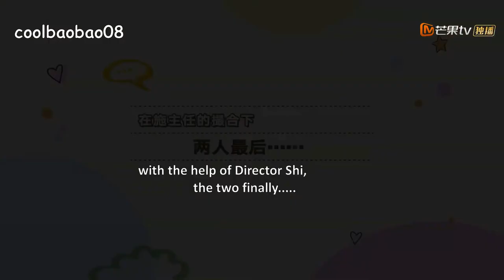ENG SUB Gank Your Heart Lin Yixuan Lu Yiyi Couple | Ding Guansen Lu Xiaoyu Behind The Scenes Part 2